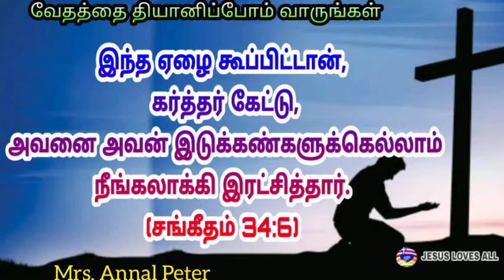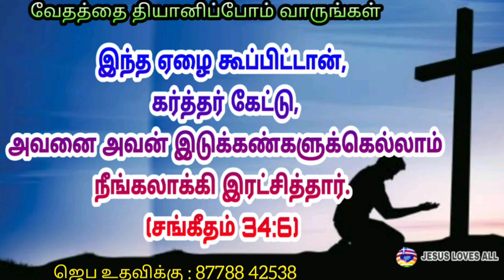உங்கள் ஜெபத்திற்கு உடனே பதில் வரும் | தாவீதின் குமாரனே எனக்கு இரங்கும் | நவம்பர் மாத வாக்குத்தத்தம்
Address:
 Mathura Homes
(Thiruvallur railway station near 5 k.m)
Kammavarpalayam

உங்களுடைய உற்சாக காணிக்கைகளை சிறுபிள்ளைகள் ஊழியத்திற்கு பயன்படுத்துகிறோம்.